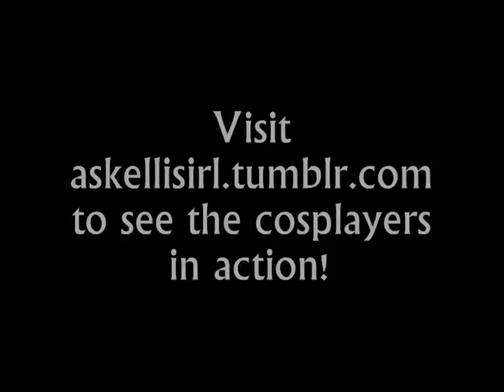How Far We've Come {AskEllisIRL}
Karaoke with Ellis and Nick as portrayed by the popular ask tumblog AskEllisIRL.tumblr.com :D